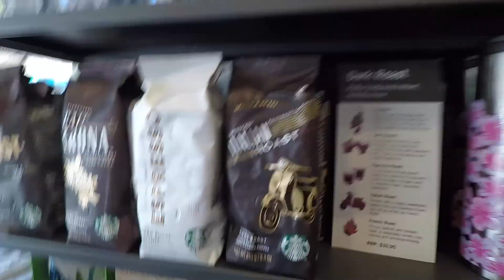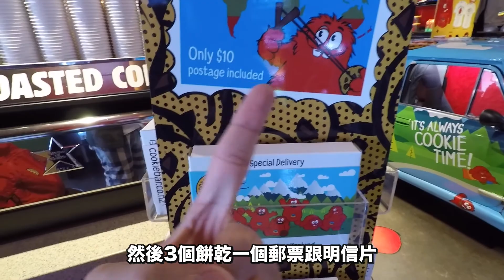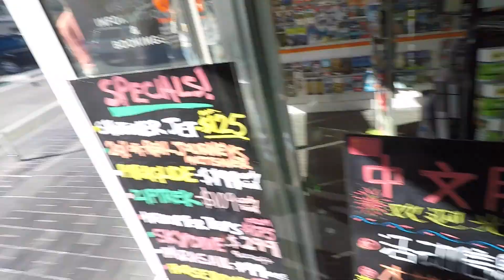紐西蘭最好吃漢堡店FergBurger(南島篇DAY17之2/2) /欸冷AC